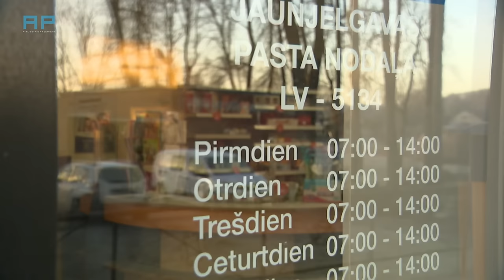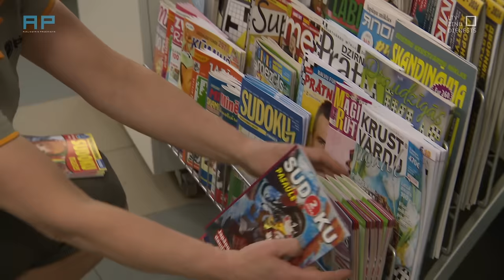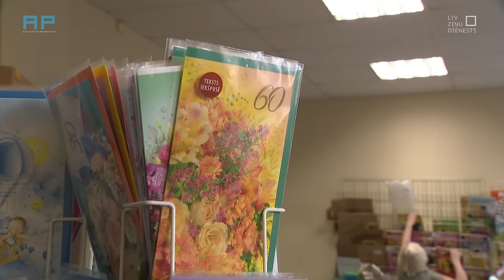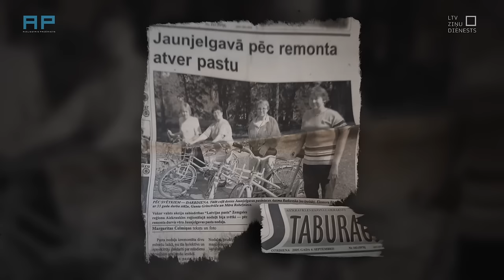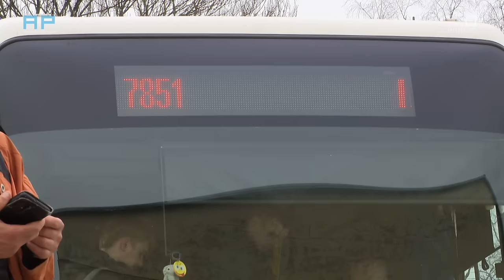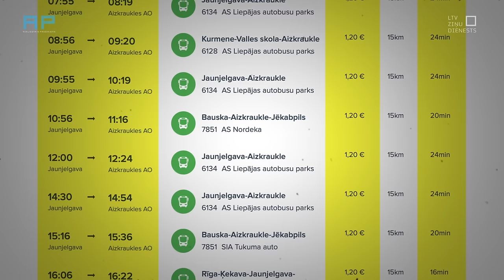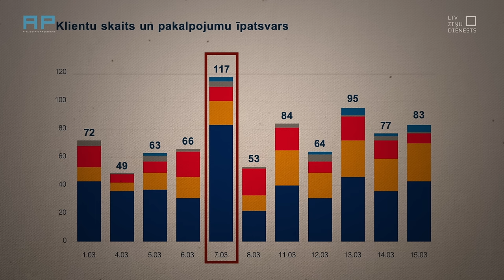Viena darba diena pasta nodaļā. Ko pērk, kāpēc aizstāv?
Fragments no raidījuma AizliegtaisPaņēmiens, kurā analizēta valsts uzņēmums “Latvijas pasts” darbība un plāns par vairāk nekā 100 pasta nodaļu slēgšanu, tostarp arī Jaunjelgavas, kurā pavadījām vienu darba dienu. Vērojām, ko pērk, aptaujājām vietējos cilvēkus, kāpēc viņi iebilst pret tās slēgšanu.

Atklājās, ka lielā mērā šo nodaļu cilvēki izmanto ne gluži, lai ko sūtītu un ko saņemtu, bet kā kiosku, kur var nopirkt dažādas kancelejas preces un niekus saimniecībā, kā arī, lai satiktu viens otru un papļāpātu.

Bet vai par šādu jau sociālu funkciju to būtu jārūpējas “Latvijas pastam” vai vietējai pašvaldībai?